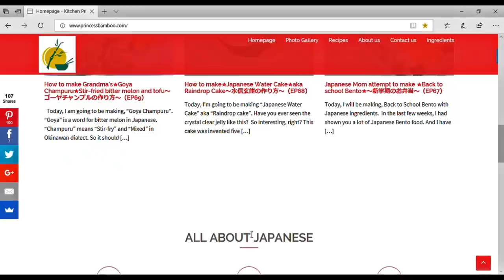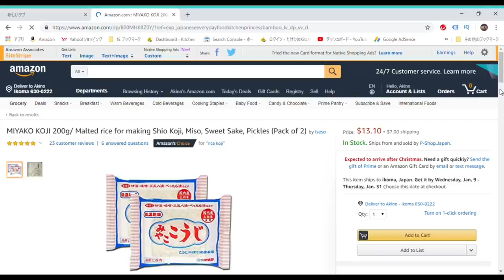How to make ★Shabu-Shabu★〜しゃぶしゃぶの作り方〜（EP89）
Today, I want to share with you how to make "Shabu-Shabu."

As you know, Shabu-Shabu is one of the favorite dishes among tourist.

It's easy to prepare, all you need is to buy the best quality beef that you can afford.
〈ingredients〉3~4 servings
300g (0.6~0.7 pound) thinly sliced beef (sirloin)
Daikon radish, carrot, Enoki mushroom, long green onion, mustard spinach, firm tofu, etc.
3 pieces kombu kelp

‹sesame sauce›
2 tablespoons toasted sesame seed
2 tablespoons Japanese sesame paste or Tahini
1 tablespoon sugar
1 tablespoon Mentsuyu
2~3 tablespoon water
※ You can alternate 3 tablespoons Dashi and 1 tablespoon soy sauce

Tag me on Instagram ＠akino_ogata
Face Book　＠kitchenprincessbamboo